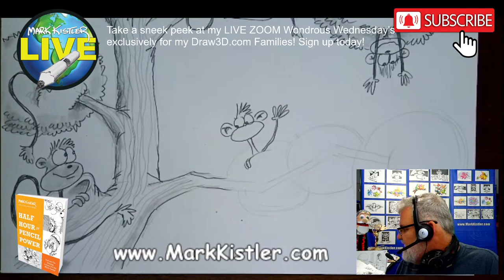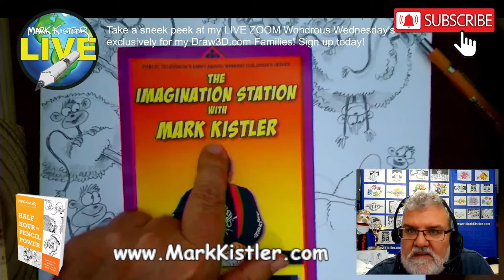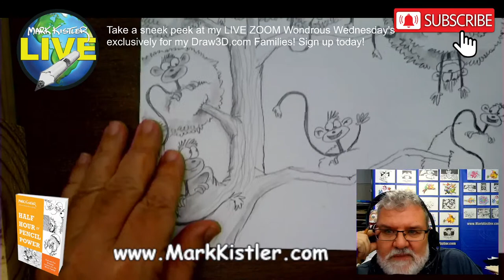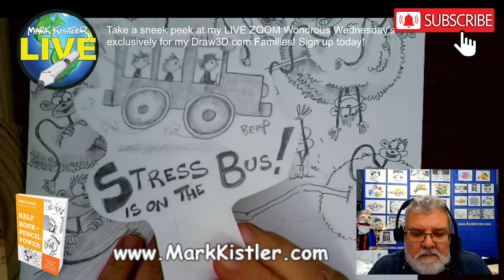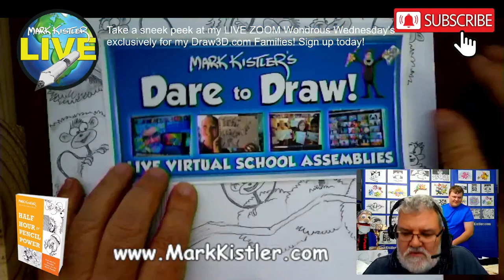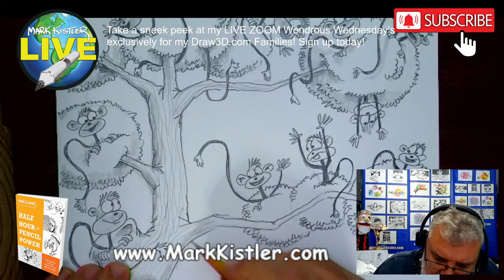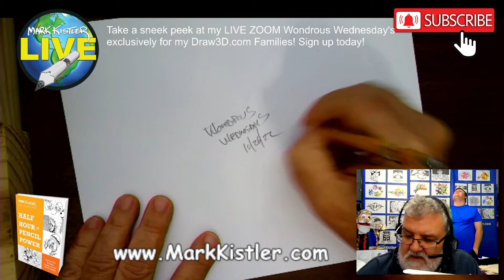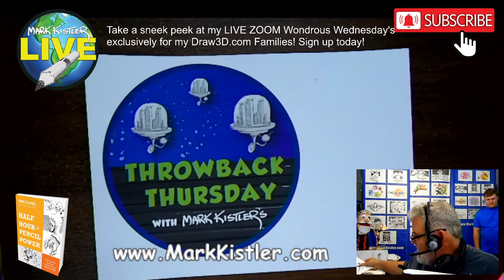Mark Kistler LIVE! Episode 33 : Wondrous Wednesday! Let's draw monkey's in a tree!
Take a sneek peek at my Draw3D.com special LIVE Zoom lesson "Wondrous Wednesday!"